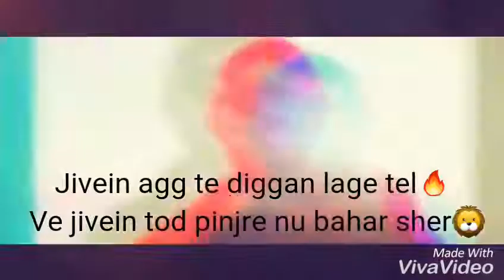Khatra Gitta bains ft Bohemia Brand New Whatsapp Status